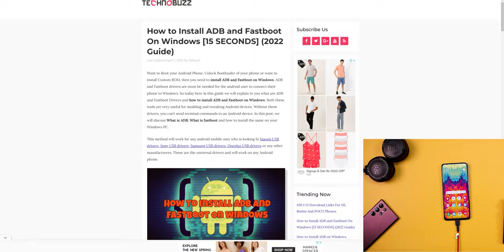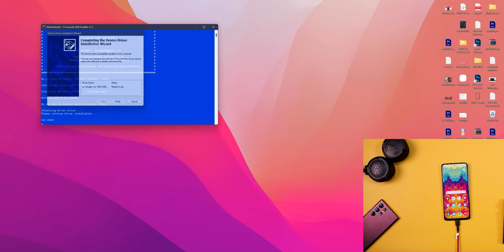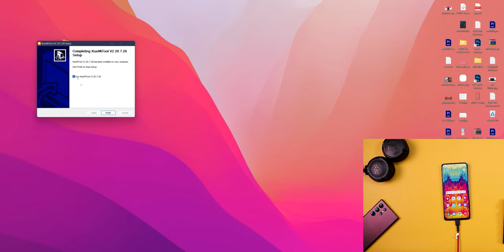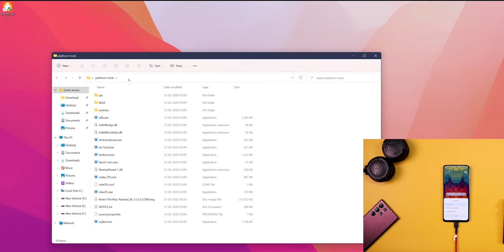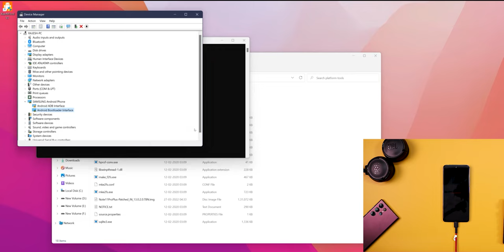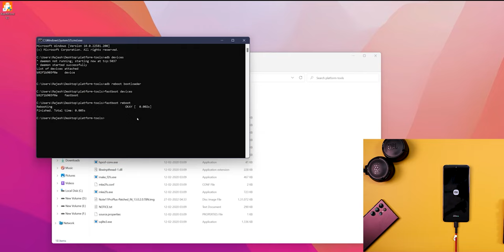[FIX] DEVICE NOT CONNECTED ! Setup ADB and FASTBOOT DRIVERS Properly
Here is the step by step guide to setup the ADB and Fastboot Drivers on your Windows PC. Follow the guide properly and fix all ADB and Fastboot errors on your PC  like Device is disconnected, Device is not connected with Mi Unlock Tool, to the ADB and Fastboot Commands are noit running properly.